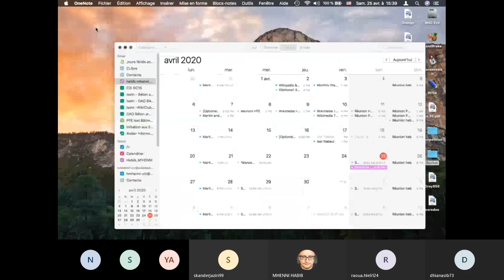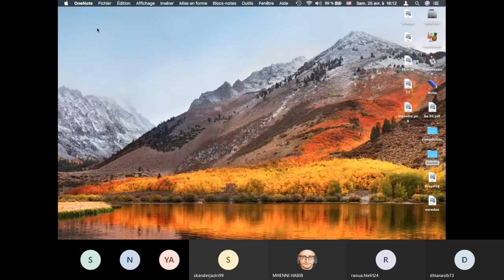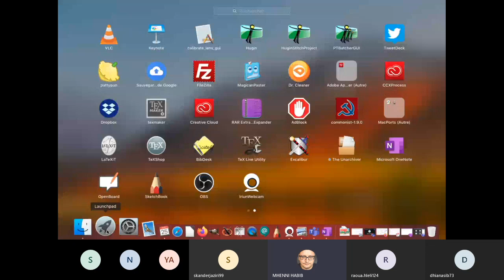Iset 2020 - PFE bâtiment : Calcul de DDC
Introduction au calcul manuel de descente des charges dans un bâtiment en béton armé.